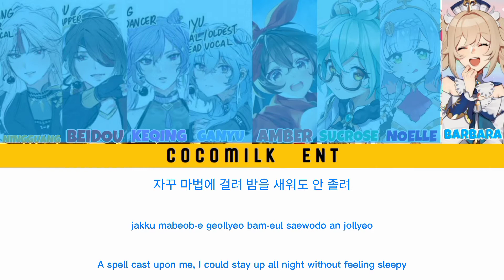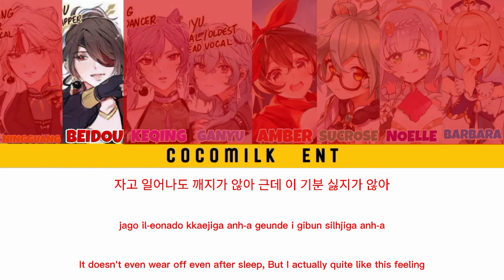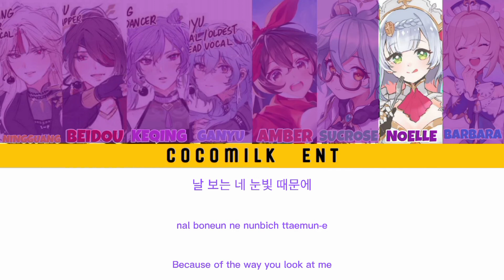How would L/YUE and FAVOGIRLS sing Alcohol Free? (Color coded lyrics Han/Rom/Eng)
beidou is definitely drunk

original artist: twice
idol au artist (l/yue): @veechu_
amber: @rimuuarts
noelle: @aic_gnsn (twt)
sucrose: @tyuga3 (twt)
barbara: @lavelis_twi (twt)